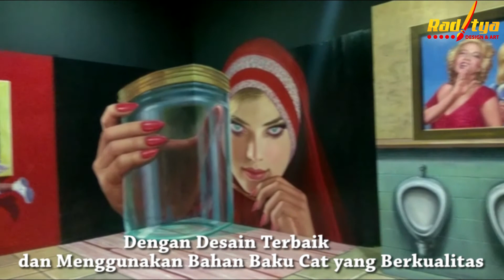Hot Promo!! Lukisan Dinding 3D Menarik!! Hub: 0878-5043-5758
Lukisan dinding 3D merupakan sebuah karya seni lukis dinding 2 dimensi yang mampu menghasilkan ilusi optik 3 dimensi, sehingga objek yang ada di dalam lukisan tersebut tampak seperti sungguhan dan nyata. Lukisan dinding 3 dimensi ini semakin populer dan banyak peminatnya karena mampu memberikan nuansa yang benar-benar berbeda dan hidup dalam suatu ruangan atau dinding bangunan.
Alamat Kantor
Komp. Bukit kencana 3, Jl. Sentosa Raya Blok D5, Jatimakmur, Pondok Gede, Bekasi-Jawa Barat 17414.